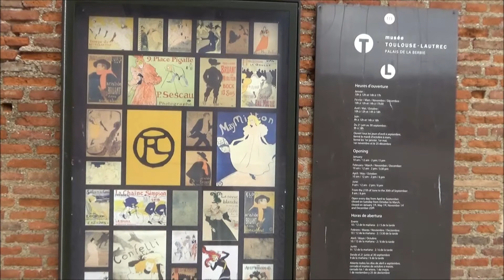Albi (France-Tarn)-(Part 1)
Albi est une commune du Sud-Ouest de la France, chef-lieu du département du Tarn en région Occitanie et le siège de l'archidiocèse d'Albi, Castres et Lavaur.

Avec ses 48 970 habitants en 20171 appelés les Albigeois, Albi, qui est la ville principale de la communauté d'agglomération de l'Albigeois (84 551 habitants en 2017), se positionnait comme la troisième commune de l'ex-région Midi-Pyrénées, après Toulouse et Montauban en nombre d'habitants. Albi était également la deuxième ville économique de la région en 2010. La banlieue s'étend vers Arthès, Saint-Juéry, Le Sequestre et les autres communes de l'agglomération albigeoise et son aire urbaine regroupe 100 832 habitants en 2017. Albi est surnommée la « ville rouge » du fait de la couleur des briques de sa cathédrale et de son centre historique.

Albi est remarquable par son impressionnante cathédrale fortifiée Sainte-Cécile et son palais de la Berbie, ancien palais des archevêques d'Albi, qui dominent le centre-ville historique et la rivière. Ville natale d'Henri de Toulouse-Lautrec, elle abrite un musée regroupant la plus importante collection au monde d'œuvres du peintre postimpressionniste. Enfin, Albi est surtout un haut-lieu historique dont le nom a été donné aux adeptes du catharisme, les Albigeois, qui subirent une répression violente au xiiie siècle de la part de l'Église catholique romaine connue sous le nom de Croisade des albigeois. La cathédrale Sainte-Cécile fut édifiée par les catholiques pour lutter contre les cathares.